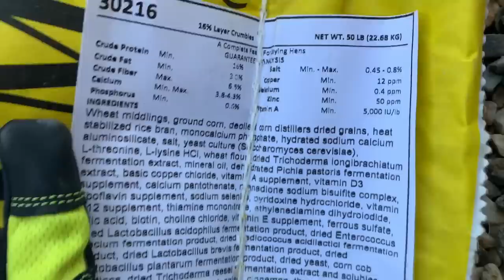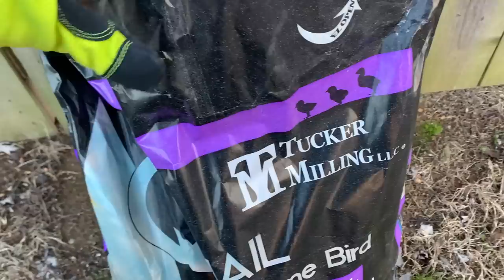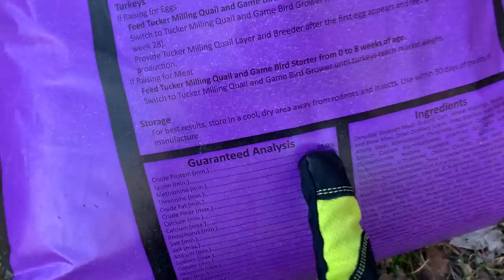🍳 NO EGGS? Bad FEED? I Can Help! 😊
😞 No eggs? Let's go over facts in chicken feed AND vendors to contact with feed concerns! 👌

💥Vendors to call for chicken feed concerns:
Cargill
Purina
Compana
TSP Nutrition